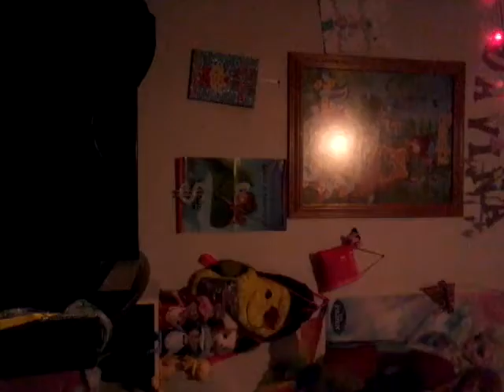Spinning fidget spinner at 3 a.m.( OMG so creepy never spin fidget spinner at 3 a.m.)!😣